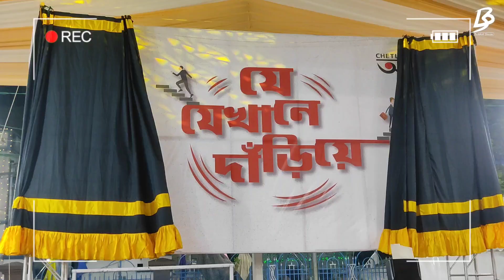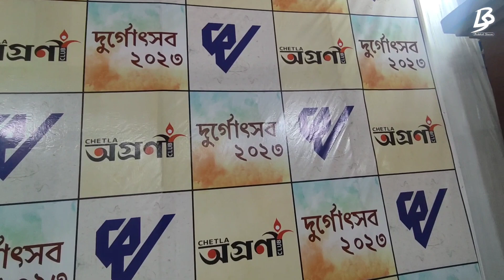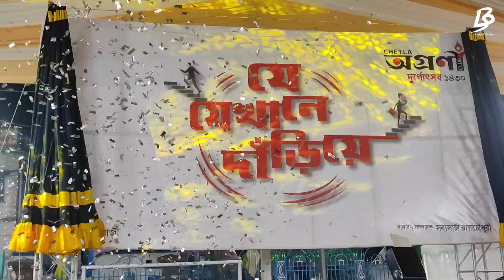Durga Puja 2023 | Chetla Agrani Durga Puja 2023 | South Kolkata Famous Durga Puja Preparation 2023